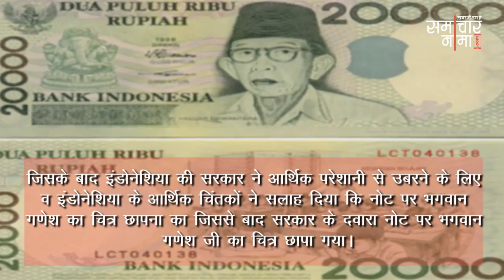हैरान हो जाएंगे आप,ऐसे मुस्लिम देश के बारे में जानकर जहां के रुपये में होती है भगवान गणेश की तस्वीर